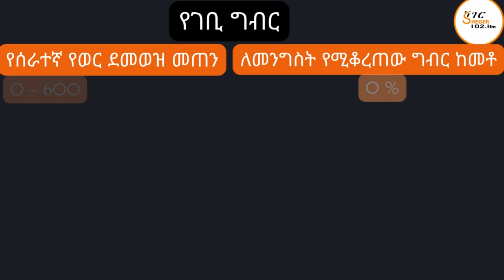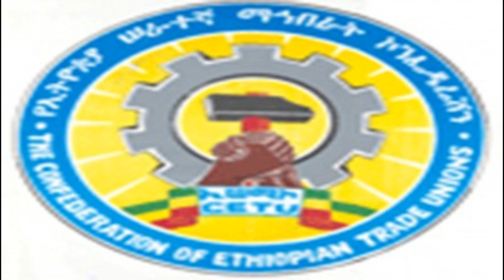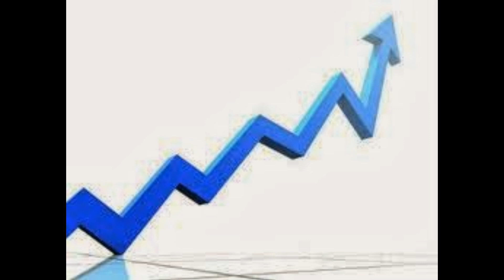የሸገር ልዩ ወሬ - የቅጥር ሰራተኛው አንገብጋቢ ችግሮች የትኞቹ ናቸው?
የሚያገኘው የወር ገቢ ከዋጋ ንረትና ግሽበቱ ጋር አልጣጣም ያለው ሰራተኛ ችግሩ በርትቷል፡፡

በቅርቡ በተከበረው የአለም የሰራተኞች ቀን እለትም የኢትዮጵያ ሰራኞች ኮንፌዴሬሽን ጥያቄውን ለማቅረብ ሰልፍ ቢጠራም ሰልፉ በመንግስት ተከልክሏል፡፡

የቅጥር ሰራተኛው አንገብጋቢ ችግሮች የትኞቹ ናቸው?

 በእለቱ ሊጠየቁ የነበሩ ጉዳዮችስ?

የኔነህ ሲሳይ